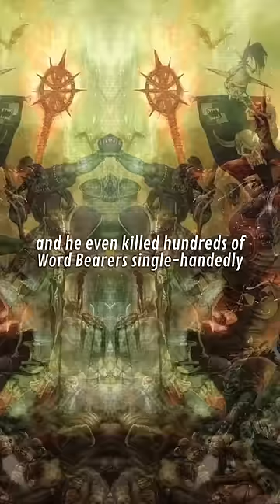The SPACE MARINE PRANKSTER | Lukas the Tricker Of The Space Wolves | Warhammer 40K Lore